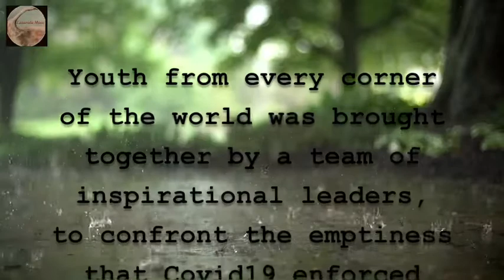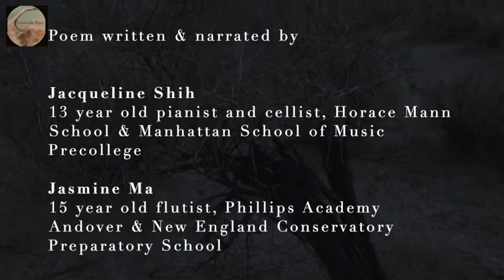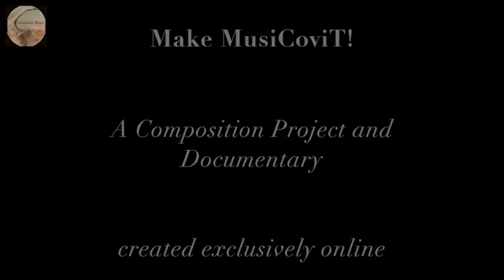Looking forward to Make MusiCoviT documentary premiere Sept.20, 10am EST